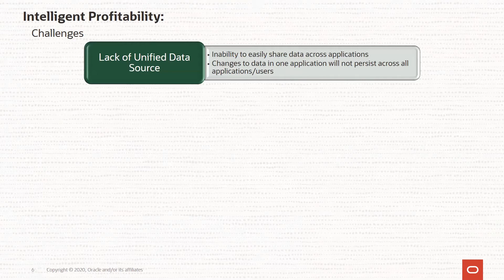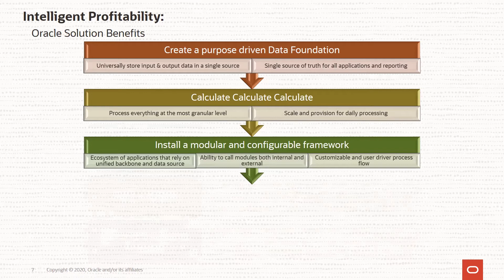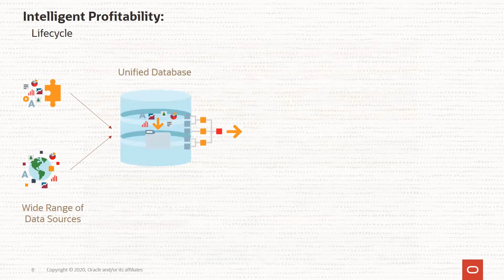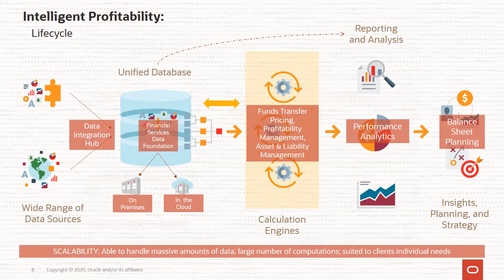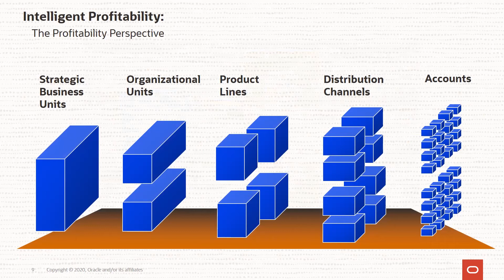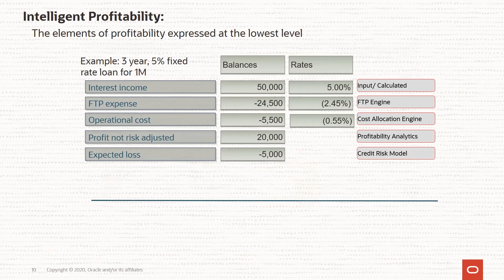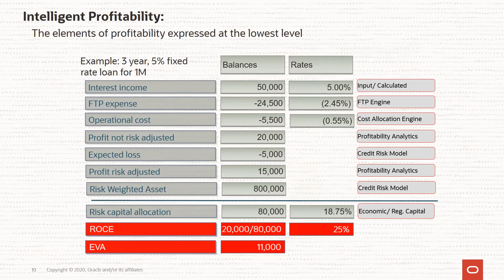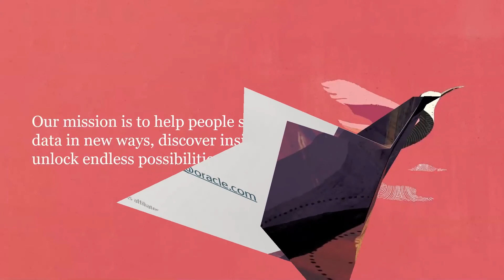On the Road to Intelligent Profitability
View the steps you can take with Oracle to optimize customer profitability when you centralize data sources, layer on highly scalable costing engine, enrich account-level data, and distribute the data via dashboards and reports out to the business.